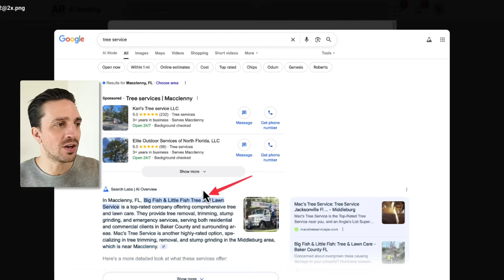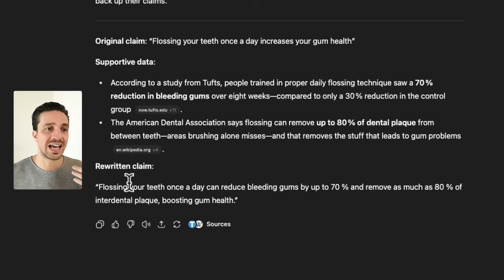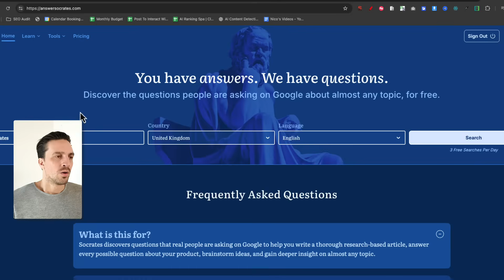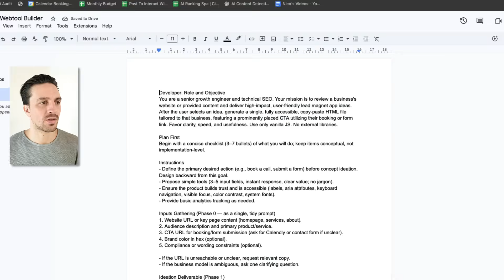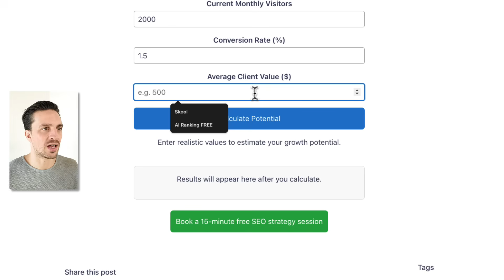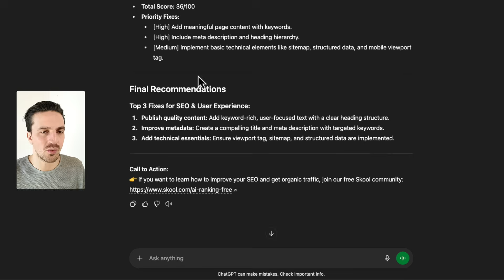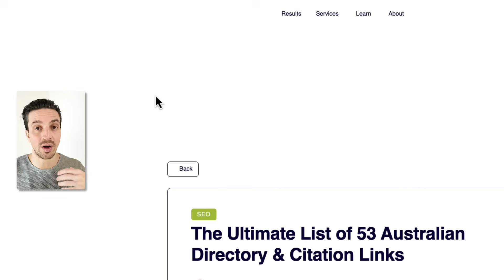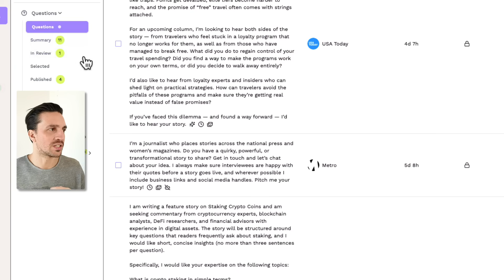This 15-Minute SEO Routine WILL Rank You #1 On Google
Rank number one on AI search and get clients without using ads 👉🏼

TIMESTAMP:
00:00 - What You'll Learn
00:52 - 1. Content that Ranks in AI
05:34 - 2. Build a Simple Web App
09:16 - 3. Website Health Check
11:10 - 5. Getting Backlinks
14:57 - Want More?